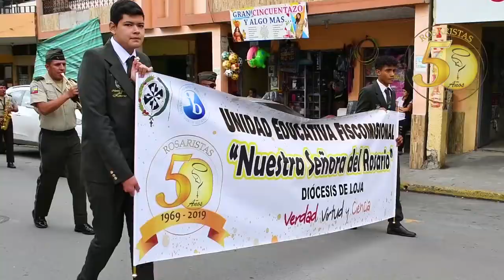Catamayo.- Pregón de fiestas Rosaristas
Solo necesito una cámara, para plasmar las bellezas que hay en mi lindo Catamayo, es una satisfacción total compartir con todo el mundo digital de la
Saludos,

Pepe Simancas Capa
Community Manager